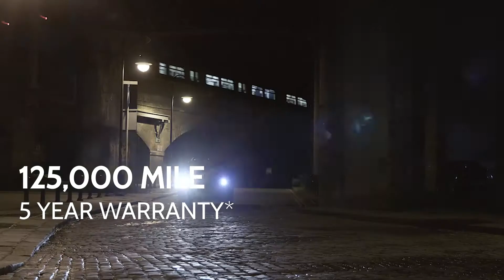ISUZU D-MAX - WHAT VAN? PICK-UP OF THE YEAR